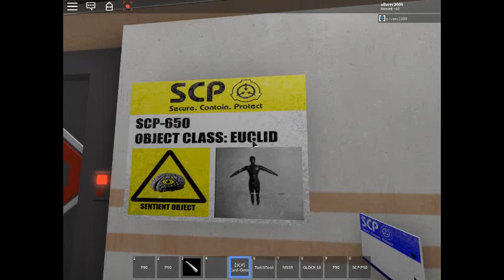Killed by SCPs